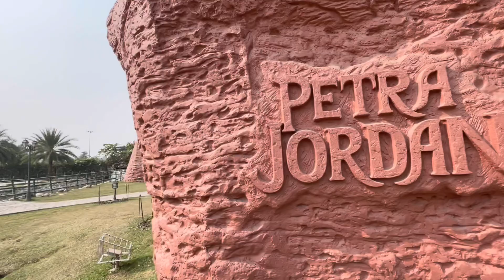7 Wonders - Eco Park KOLKATA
7 Wonders - Eco Park, Kolkata